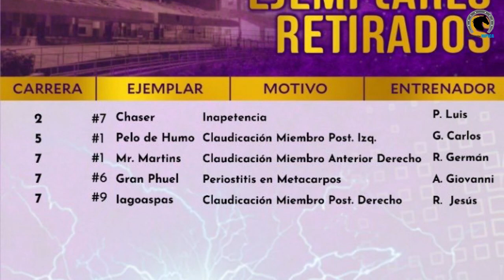Los últimos datos para el Hipódromo LaRinconada / Domingo 17-4-2022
Son nuestras marcas, fijas y datazos para las carreras de este sábado
en los hipódromos de Estados Unidos, y este domingo en el óvalo La Rinconada.
Dirección y producción: Periodista Antonio José Medina
Edición: Samuel Medina